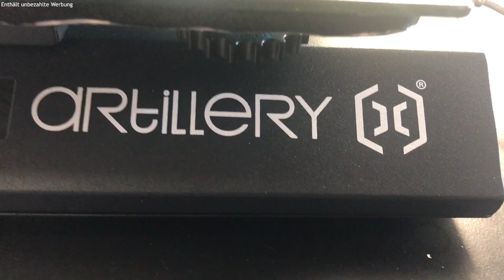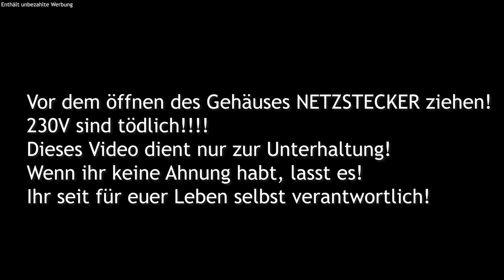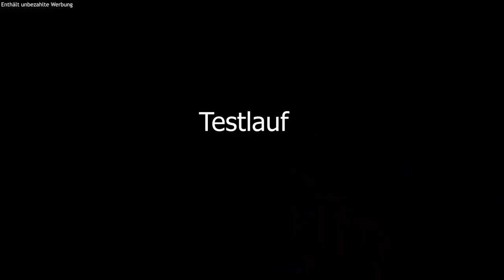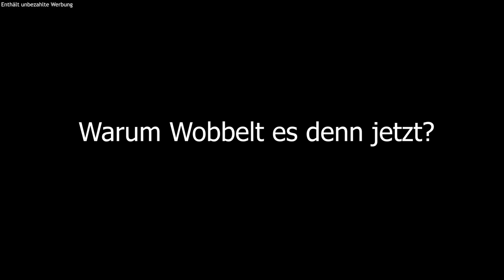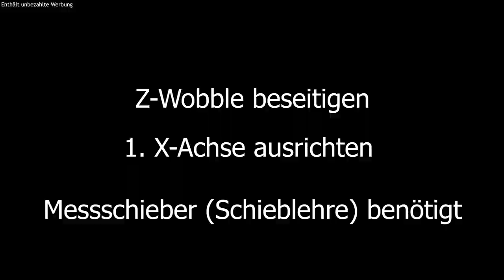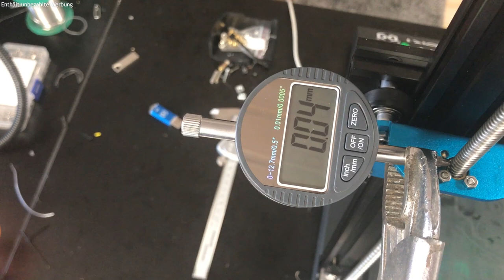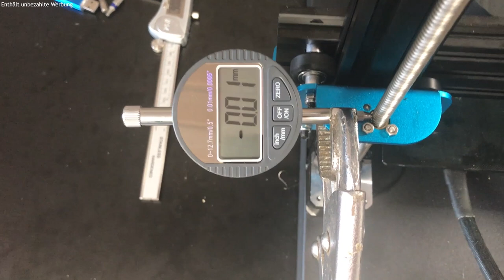Artillery Sidewinder X1: Z-Wobble beseitigt! Alle anderen Fehler behoben! Marlin 1.1.9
Artillery Sidewinder X1 Z-Wobble und der Verlust der Z-Home Position ist behoben, wie ihr das beheben könnt, zeige ich euch in diesem Video.
Ein paar andere Probleme habe ich auch noch beseitigen müssen, aber seht selbst.

Hab ich leider rausgeschnitten, dieses Video hat mich veranlasst mich mit den Stangen und der Einstellung zu beschäftigen
Ich hab es wie er versucht, aber leider nicht hinbekommen.

Benötigte Werkzeuge:
➤Gripzange* Wenn ihr eine bessere Methode zum befestigen habt, gerne in die Kommentare schreiben.

(Benutzung auf eigene Gefahr)
➤Die Nexus3D Firmware Marlin 1.1.9 mit Meshleveling:

Amazon Wunschliste wenn ihr mir eine Freude machen wollt: